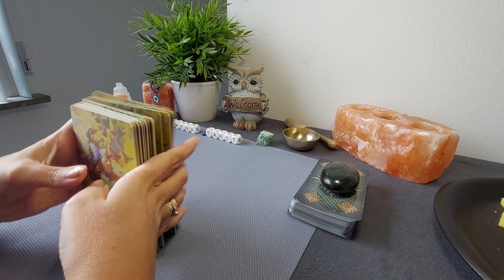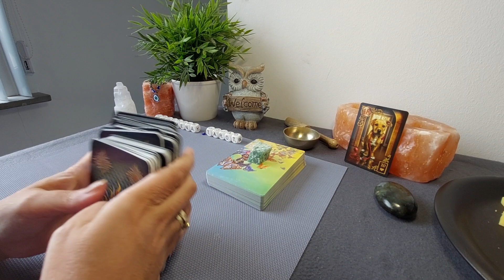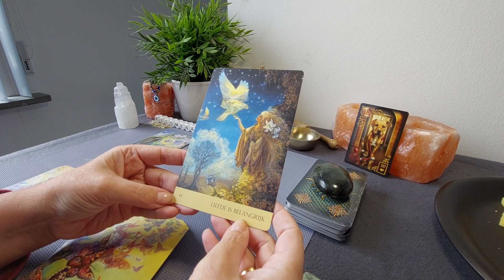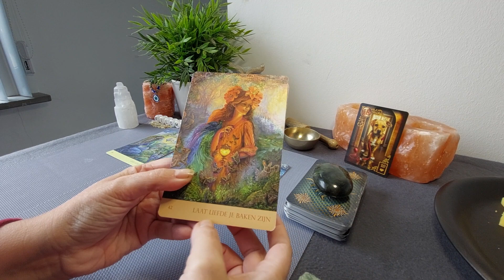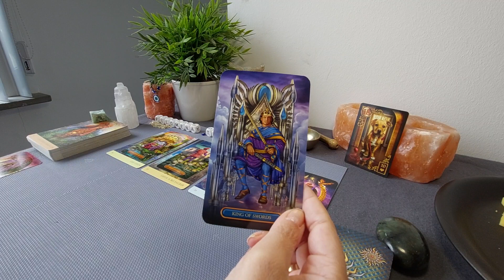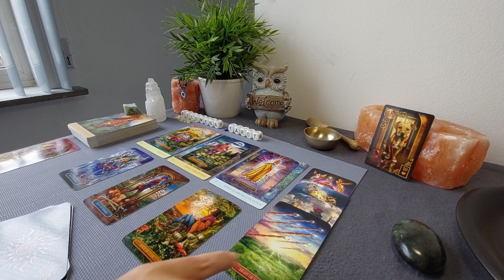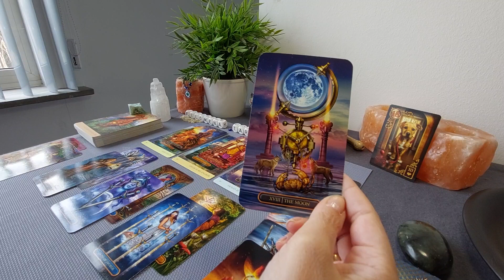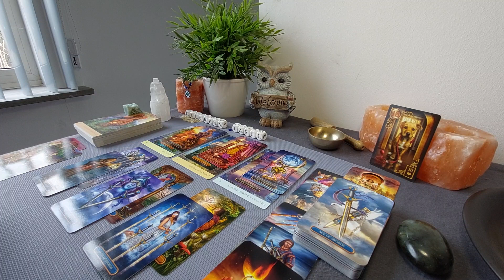Algemene Reading: Deze band is uniek en onverslaanbaar